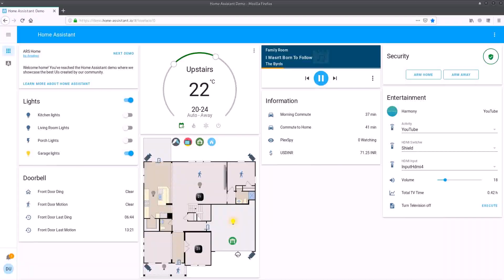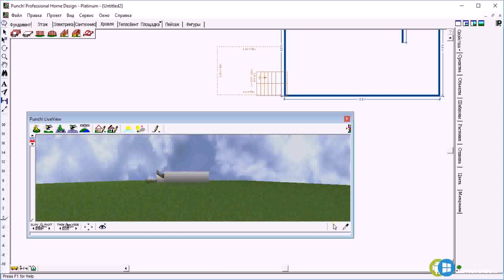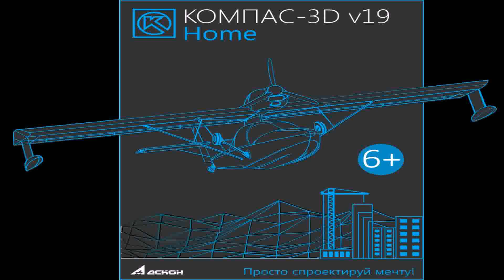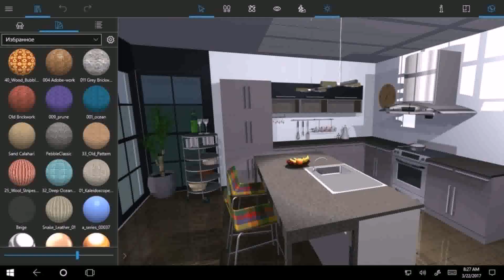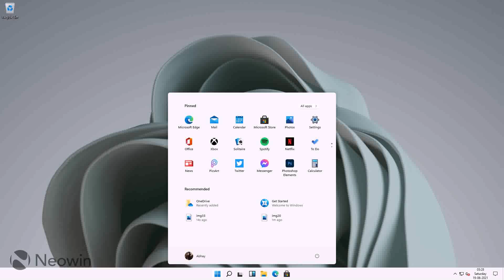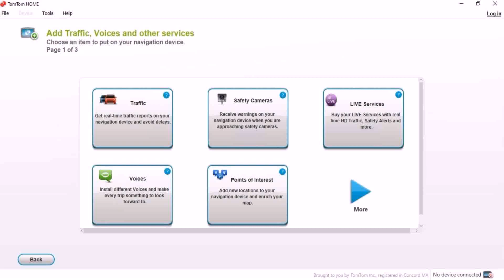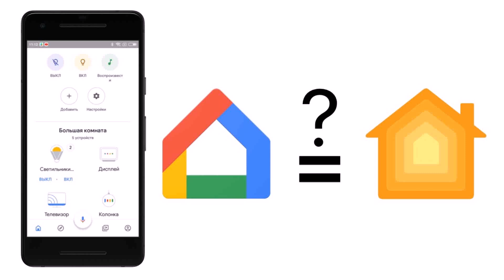Home Image Photo